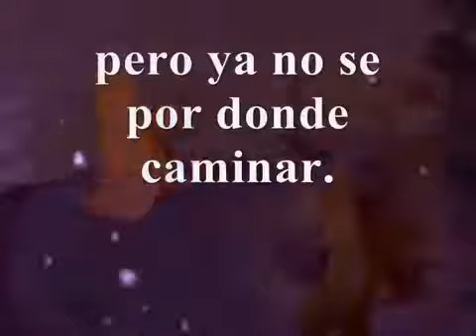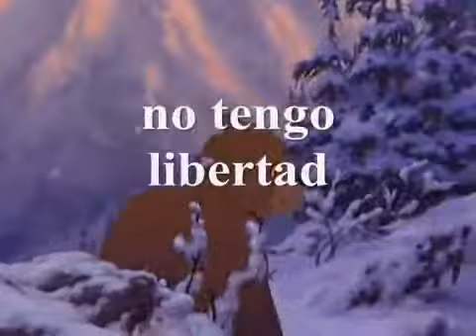😔 😢si no has visto esta pelicula 🐻no has tenido infancia😭😔